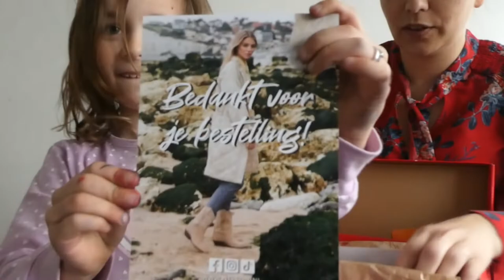LEUKE DINGEN VOOR BARBIES MAKEN & TOREN VAN PISA - VLOG 762 👠 MAMMA OP HAKKEN